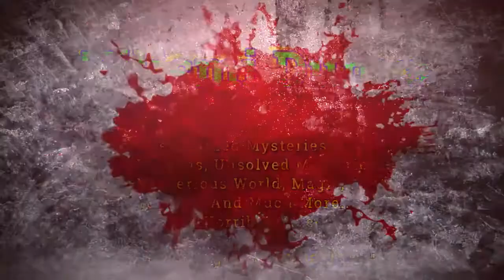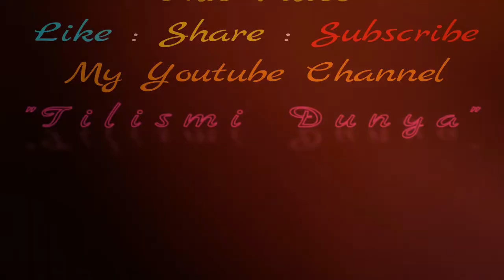13 unsolved Major Mysteries Videos Caught On Tape | Tilismi Dunya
Paranormal Activities, Ghosts, Alien, Ufo, Mysterious World, Mysterious Creatures, Mysteries...

13 unsolved Major Mysteries Videos Caught On Tape | Tilismi Dunya